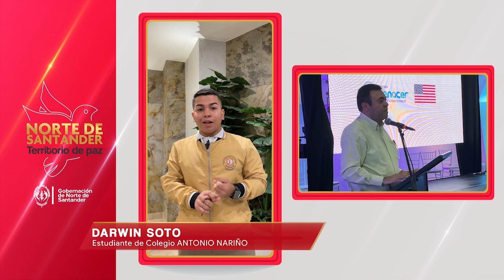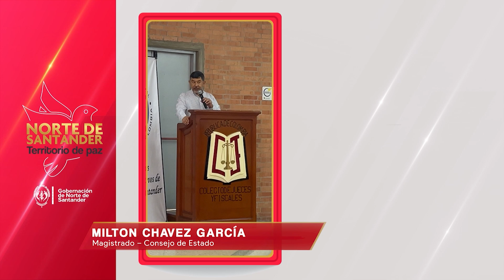Programa institucional Norte Territorio de Paz emisión 19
Hoy en NortedeSantanderTerritoriodePaz
⏯ Conversatorio “Experiencias Significativas”
⏯ Rendición de cuentas del Tribunal Administrativo de Norte de Santander.
⏯ Presentación de la novena versión de ‘Piensa Verde’